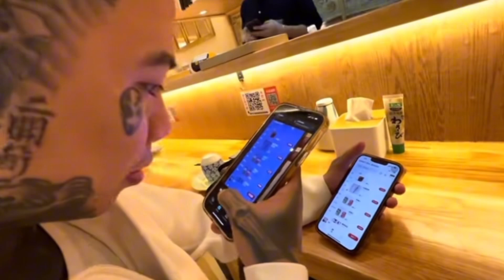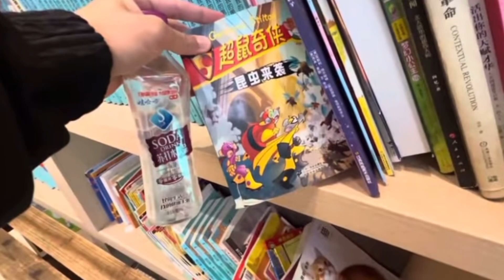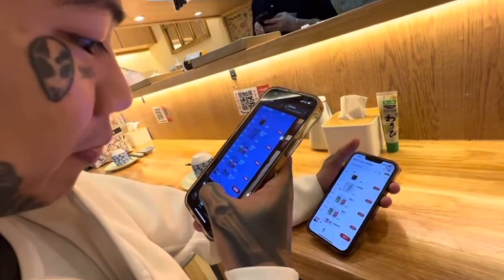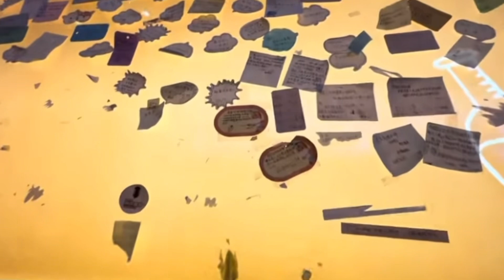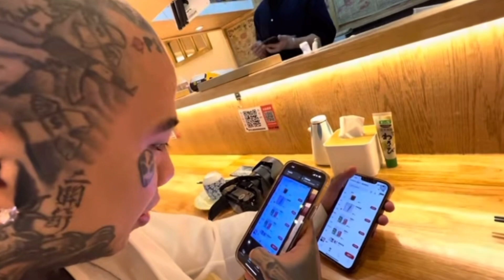BUGOY NA KOYKOY AND 2 JOINTS CREW SPEECH | Learn Life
clip from: bugoy na koykoy